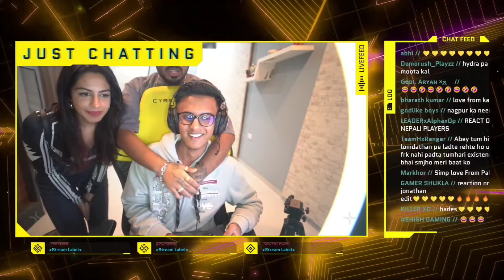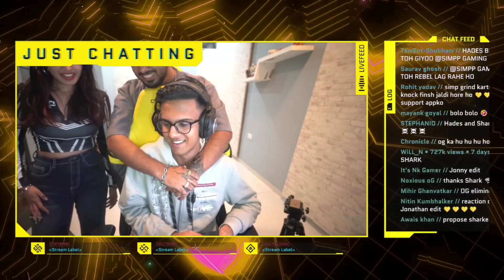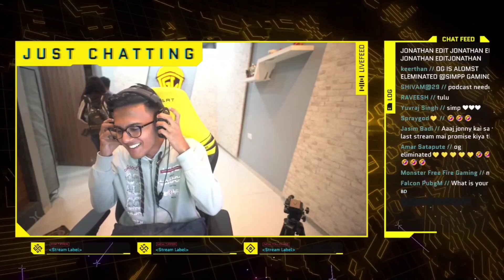SHARKSHE & HADES TROLL SIPM Live 🤣| Simp Girlfriend 🫵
HARKSHE & HADES TROLL SIPM Live 🤣| Simp Girlfriend 🫵